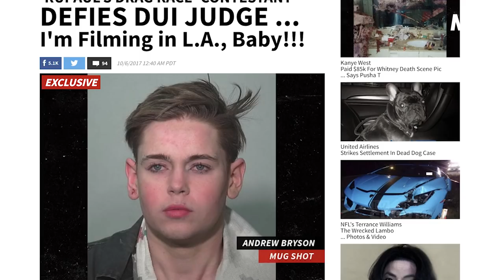Blair St. Clair talks about her DUI and finding sobriety for the first time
For the first time since the story broke last summer, 'RuPaul's Drag Race' season 10 fan favorite Blair St. Clair sat down with Mic’s senior style editor Evan Ross Katz to talk about her drunk driving arrest and how she found sobriety — and the powerful ways her experiences have shaped the queen we all know and love today.